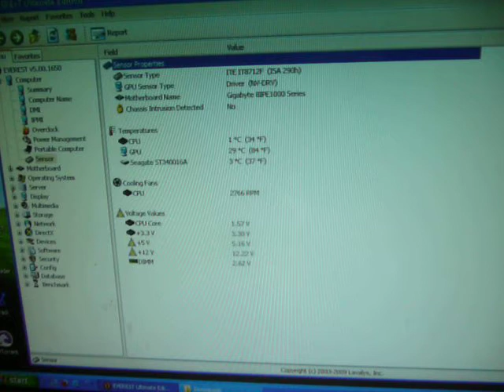pc function at -12.4°C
system - p4 - 2.66ghz
graphic - 256mb
mb - gigabyte